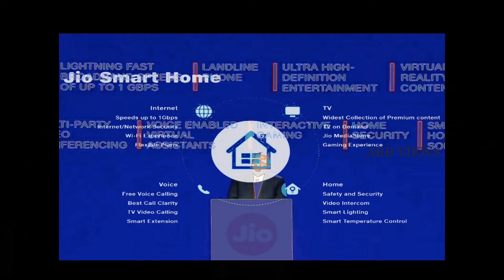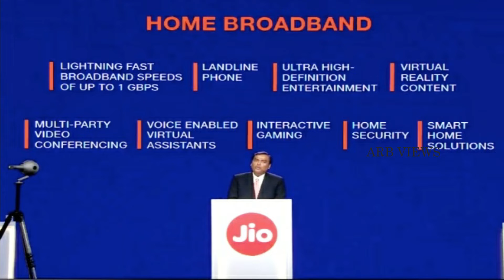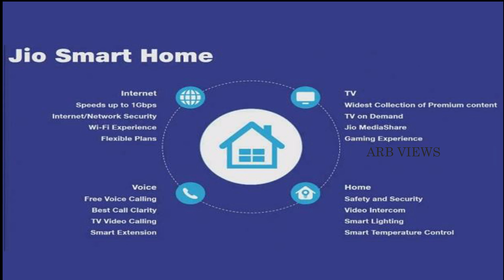Jio Fiber / Jio GigaFiber TV/ Free 4K Tv & Set Top Box/ Jio Plans & Price/ Tamilnadu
Reliance Jio Giga Fiber  plans and price / Jio Video Calling / jio high speed gaming / reliance jio giga fiber broadband / 4K TV Free / Set-top box Free  /Jio New Offer Today / jio giga tv/    Giga fiber speed test /